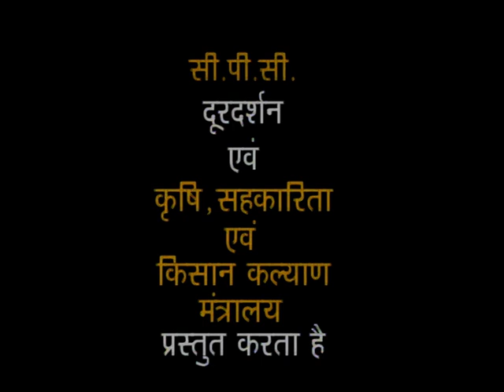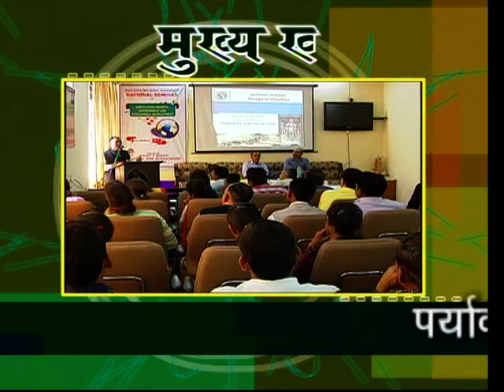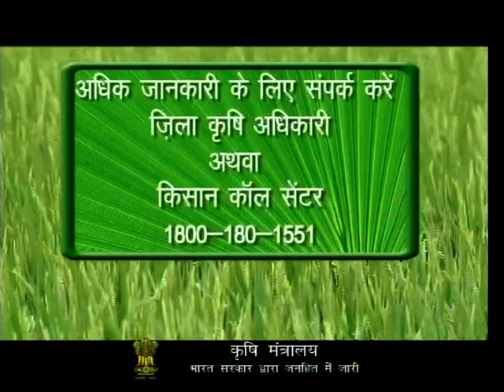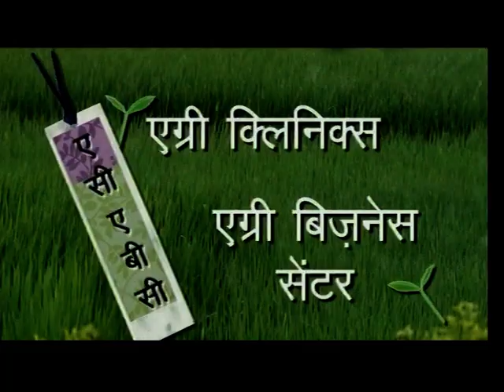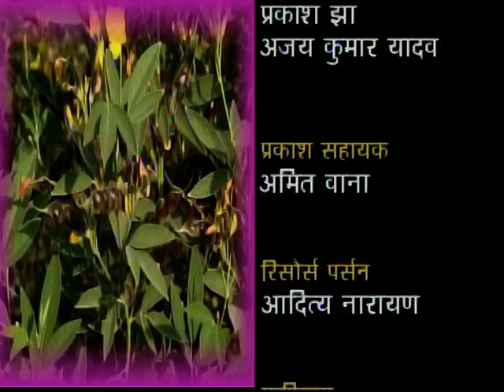krishi darshan 09 3 16 3354